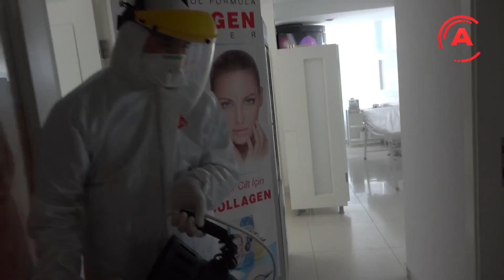7 BİN 800 DEZENFEKSİYON YAPTI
Alanya Belediyesi “COVID-19 Dezenfeksiyon Ekibi” kapanma döneminde de korona pozitif vatandaşların evlerinin ve resmi kurumların dezenfekte işlemini aralıksız olarak sürdürüyor. Pandemi başlangıcından bugüne kadar toplam 7 bin 800 dezenfeksiyon işlemi yapıldı.